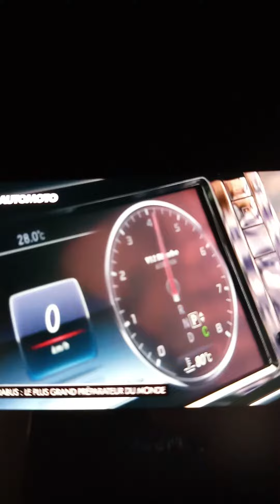Essai de la brabus rock et 900. la super Mercedes classe s